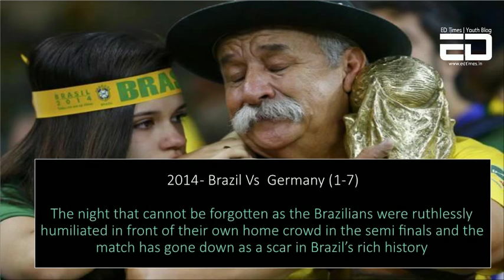The Most Memorable World Cup Matches In Football Ever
The much awaited World Cup In Russia is about to start and we cannot help but look back at some of the most iconic matches in the history of the WC.